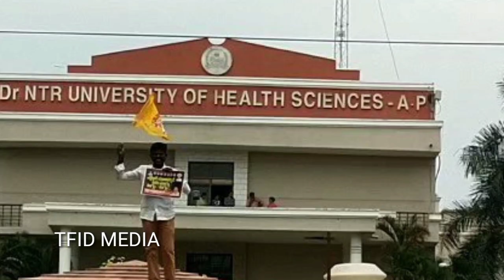SR NTR హెల్త్ యూనివర్సిటీ వివాదం పై CM జగన్ ఇంటికి వెళ్లి భారీ షాక్ ఇచ్చిన బాలయ్య ||TFID MEDIA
1. Bavo Naa Bangaru Konda Song

Hey guys!

Hey guys!